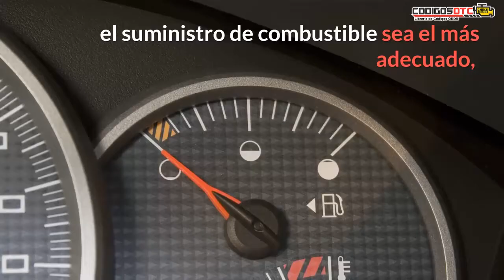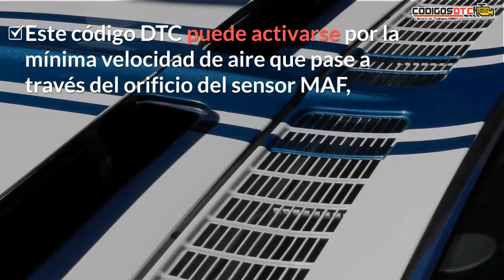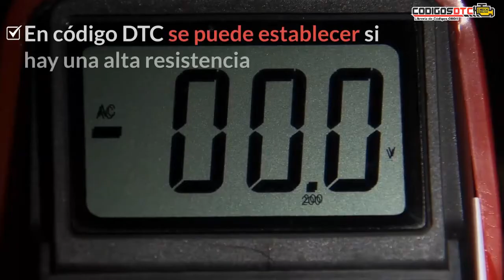P0102 ✅ SÍNTOMAS Y SOLUCIÓN CORRECTA ✅ - Código de falla OBD2